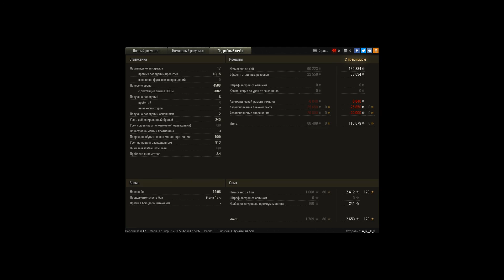Скорпион - и один в поле воин